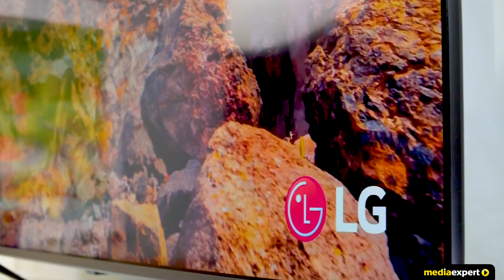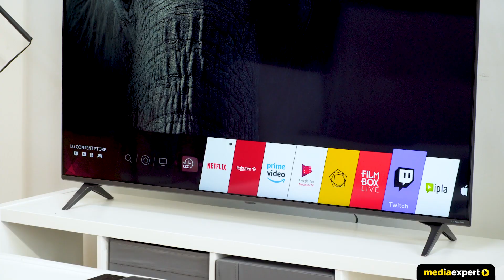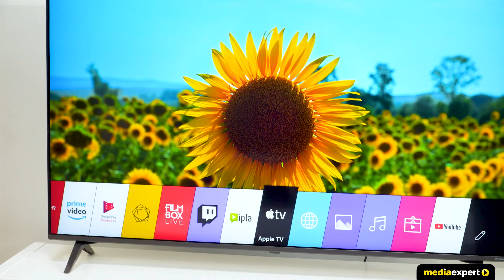Telewizor LG LED 55 SM8050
LG LED 55 SM8050 to jeden z najbardziej zaawansowanych telewizorów LED o doskonałym odwzorowaniu kolorów RGB.
Jest wyposażony w technologię sztucznej inteligencji, która stoi na straży wysokiej jakości obrazu i dźwięku oraz sprawia, że korzystanie z telewizora jest łatwiejsze i wygodniejsze.
Przygotuj się na fantastyczne wrażenia wizualne!
Szybki i dokładny, czterordzeniowy procesor eliminuje szumy, zapewnia bogate kolory oraz dynamiczny kontrast. Wszystko za sprawą rozdzielczości Real 4K, która jest cztery razy większa niż ta w standardowych telewizorach Full HD.
Dzięki NanoCell szybko docenisz różnicę w jakości odwzorowania szczegółów. Technologia ta poprawia czystość kolorów, odfiltrowując mdłe barwy. Docelowo stają się one nasycone i bardziej wyraziste. Oglądaj filmy z zachowaniem prawdziwych, kinowych wrażeń!

W telewizorze LG LED 55 SM8050 o dynamiczność i czystość obrazu aktywnie dba technologia HDR. Przestrzenne, pełne głębi i detali obrazy pozwolą ci jeszcze bardziej wczuć się w dynamikę każdej sceny.

Zastosowana w tym modelu technologia Ultra Surround zamienia zwykły głośnik w wirtualny i przestrzenny, dzięki czemu wypełni twój dom fascynującym dźwiękiem i dostarczy ci niezwykle dynamicznych wrażeń.

LG LED 55 SM8050 to nie tylko telewizor – to ładny, przejrzysty i intuicyjny system smart TV. Dzięki dedykowanej platformie webOS TV możesz wybierać w szerokiej gamie treści oferowanych przez różne aplikacje, między innymi Netflix,  Apple TV czy Player.

Przeglądaj strony internetowe, graj w ulubione gry i korzystaj z serwisów społecznościowych.

Najnowszej technologii LG LED 55 SM8050 to więcej niż telewizor.
To twoje wygodne, inteligentne centrum rozrywki!